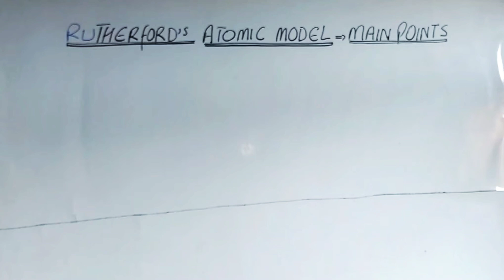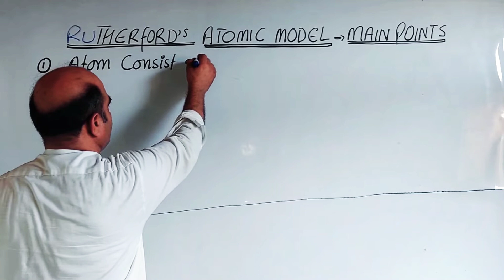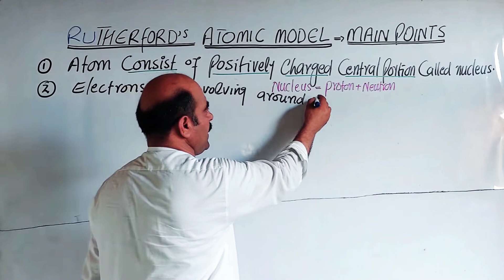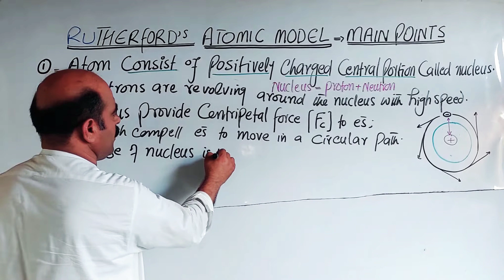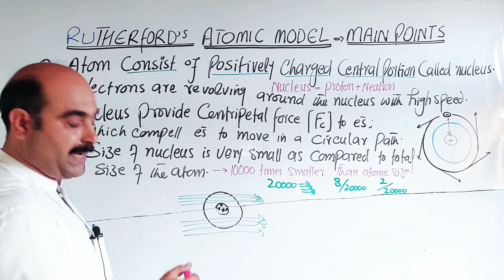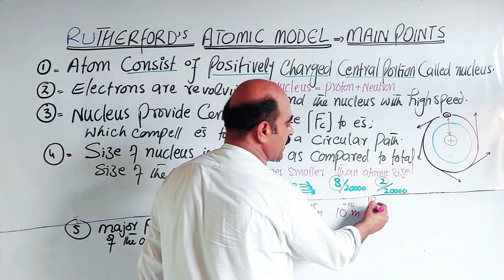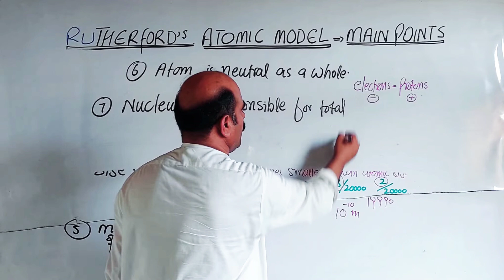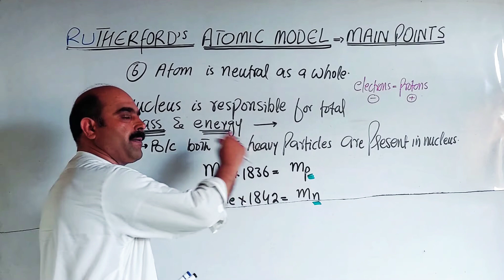Rutherford,s Atomic Model || Main points of Rutherford,s Atomic Model || Pashto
1) Rutherford,s Atomic Model
2) Main points of Rutherfords
     Atomic Model